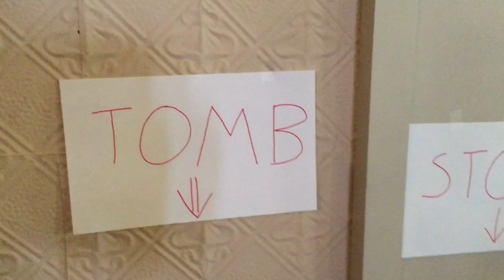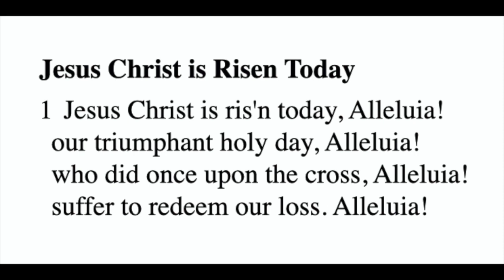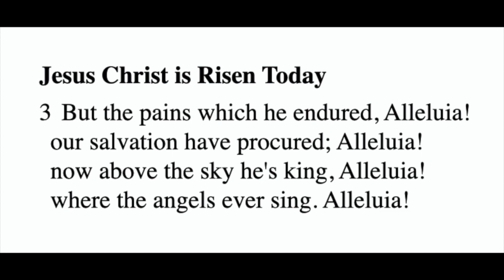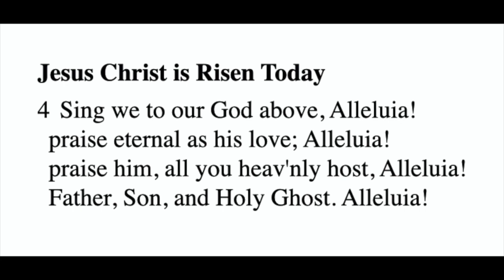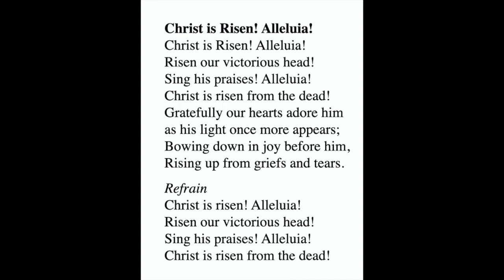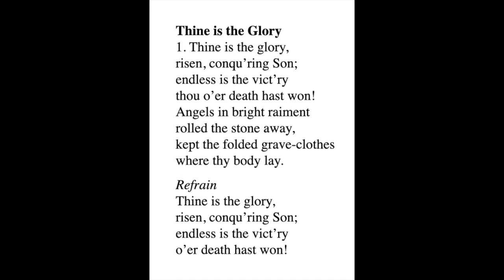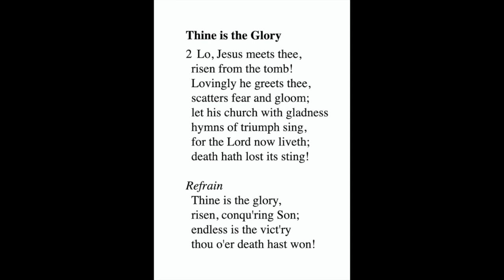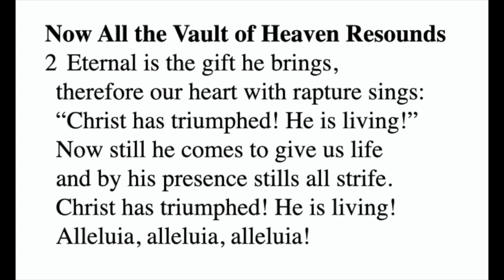Easter 2020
Christ is Risen! Easter 2020